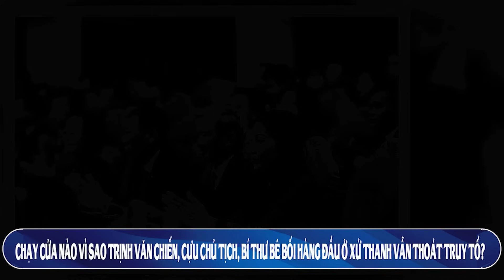KTV1: Trịnh Văn Chiến chạy cửa nào và hết bao nhiêu để thoát truy tố; Quan hệ VN–TQ xấu ai đang lo?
KTV1: Bí thư Trịnh Văn Chiến chạy cửa nào hết bao nhiêu để thoát tuy tố; Quan hệ VN–TQ đang rất xấu lãnh đạo VN những ai đang lo?